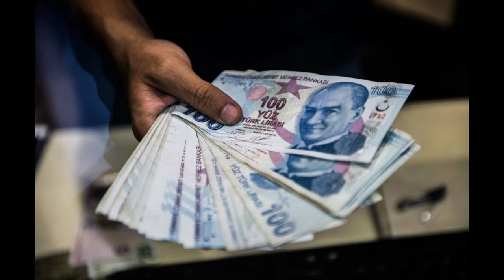EMEKLİLERE KURBAN MÜJDESİ! Bayram İkramiyesi 17.002 TL!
Paylaşmak istediğiniz fikir ve düşünceleriniz varsa benimle paylaşmayı unutma.